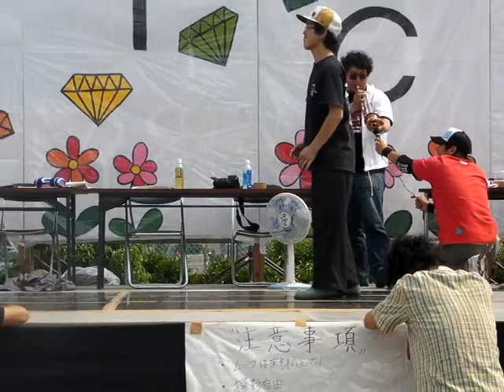愛大重信キャンパスイベントVol.3 エキシビジョンバトル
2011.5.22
愛媛大学重信キャンパスで行われた２on２ FREESTYLE BATTLE
「愛大重信キャンパスイベントVol.3」のエキシビジョンバトルになります！！